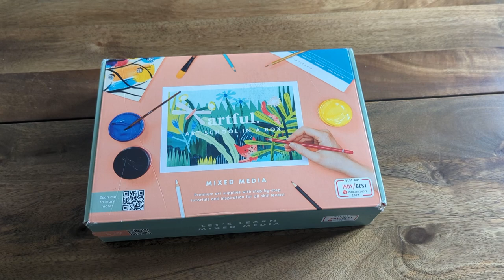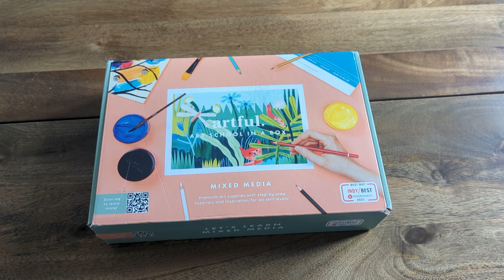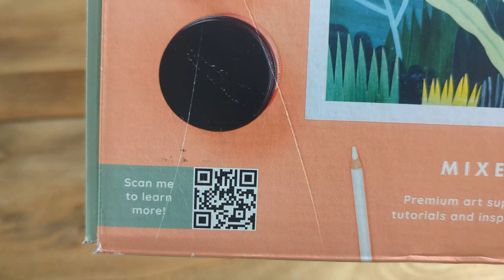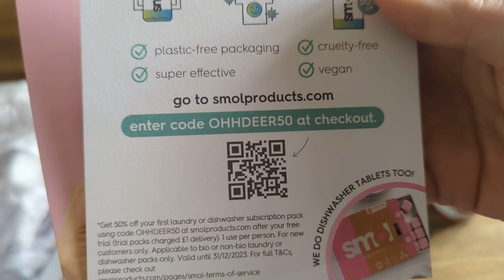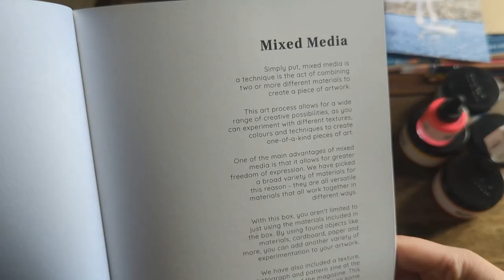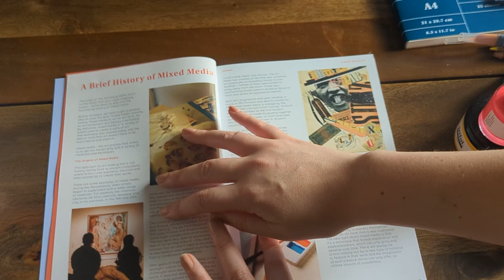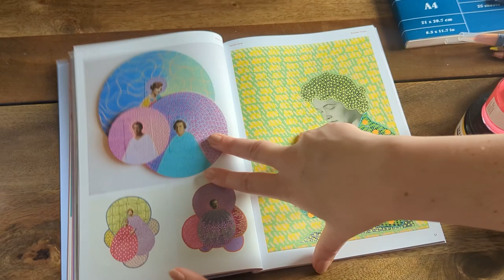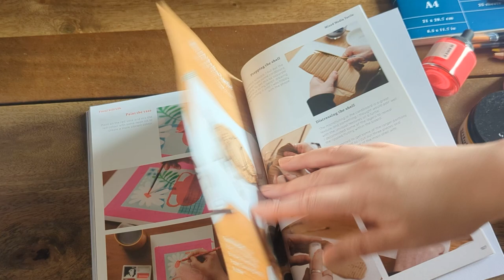Artful Unboxing - Art Subscription Box - "Mixed Media" March 2023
To skip straight to unboxing: 2:30

To try for yourself and get £10 off I have a refer a friend code